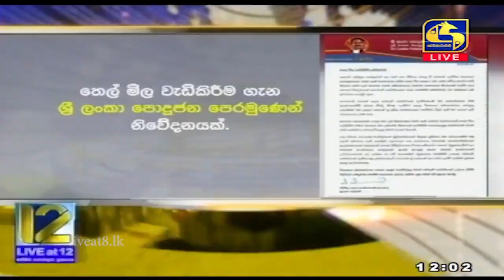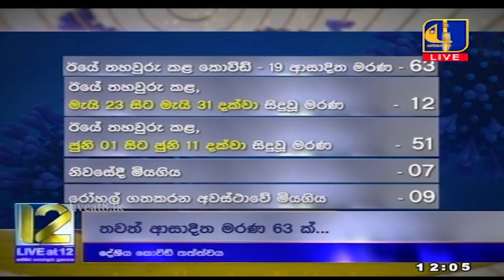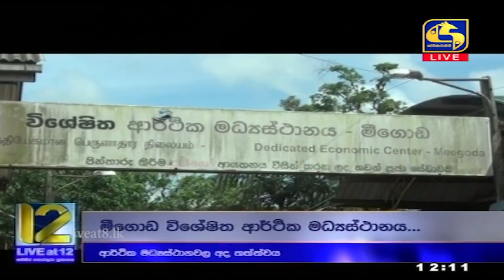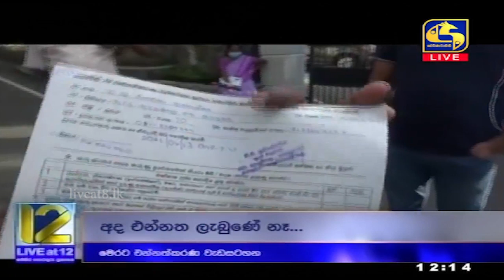Live at 12 ප්‍රධාන ප්‍රවෘත්ති විකාශය - 2021-06-13